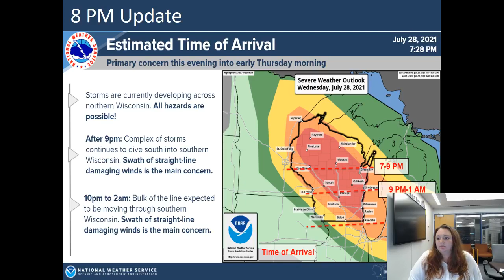8 PM CDT Update For Severe Weather Overnight 7-28 thru 7-29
A quick update for the state as storms begin to develop and fire in northern Wisconsin. Update includes updated timing for southern Wisconsin and the issuance of a PDS Severe Thunderstorm Watch. These storms are expected on during the overnight hours on 7/28 into 7/29 2021.

Milwaukee/Sullivan, WI